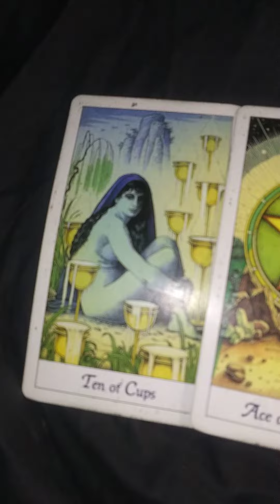Yuju Future Spouse Tarot Reading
In this video, I'm doing a tarot reading for Yuju future spouse